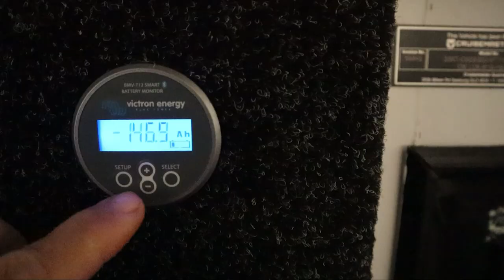Augusta Whiting Fishing | Rooftop Dinghy Speed Test | EP10 | Year 2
Since getting the new outboard we've been wanting to speed test it. We had a calm morning on the river and Kenny and I sent it, heads down with a slight cross wind we managed 20.7 knots (38.3 km/hr)

We finished our trek out to Augusta at Kenny's Place with some nice weather and decided to head out into the bay to chase down some Whiting on the drift. Managed a lovely feed of whiting and a bonus squid!

Did some van repairs and caught up with some mates before trekking back north. Thanks Kenny for lending us your place! We absolutely love Augusta

Money raised goes towards making custom pink fishing rods and tackle for Pink Ribbon Fishin' and McGrath Foundation.

Song By - Aiyo
Called - Shadows in my face

Song By - STRLGHT
Called - Relapse